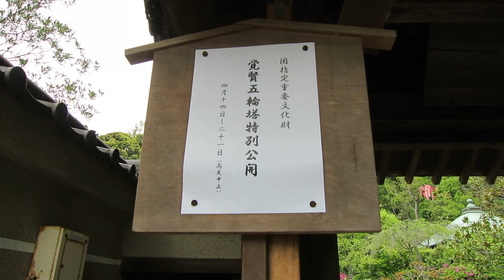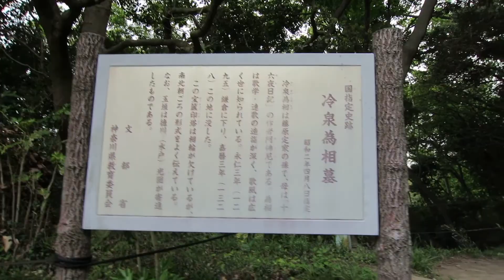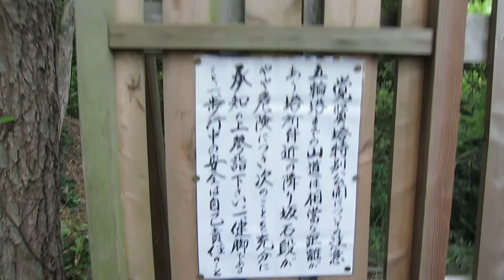【鎌倉の遺構】覚賢塔への正規ルート 浄光明寺入り口から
年に一度、鎌倉祭りの期間だけ、浄光明寺奥の冷泉為相墓の裏の扉が開かれ、覚賢塔へ行くことができます。
途中には網引地蔵、冷泉為相墓、やぐらがあって見所が多いです。